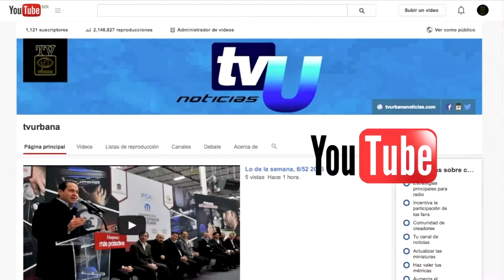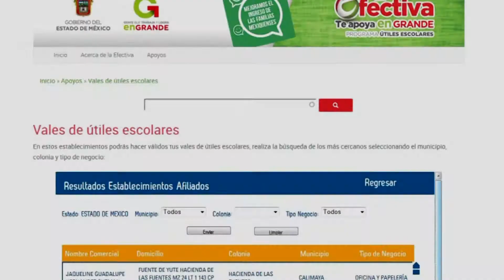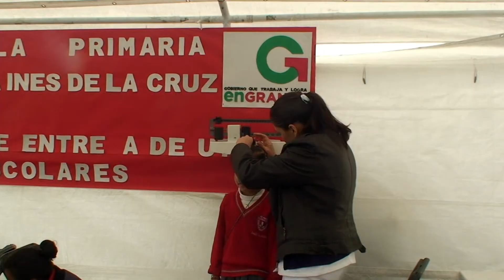Entrega de vales de útiles escolares en las Jarillas, Calimaya